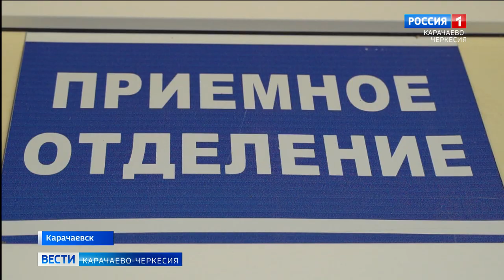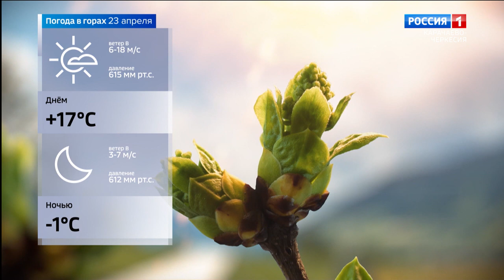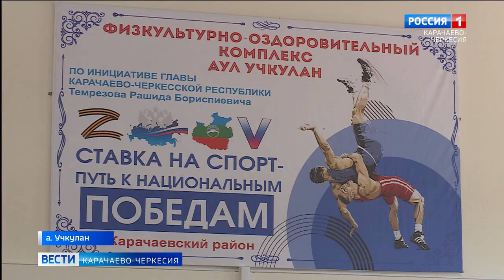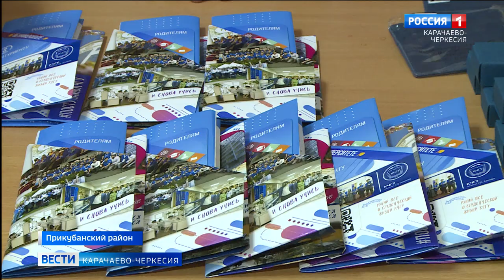Вести Карачаево-Черкесия 22.04.2024